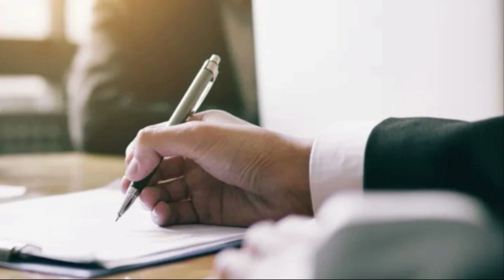Robert Calabrese 5 16 2023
I am so excited to welcome, our current sponsor, Rob Calabrese of Prominent Title Agency to the podcast! Rob is the Division Director for Prominent Title Agency’s Commercial Real Estate Division.  Being a Licensed Attorney and Title Agent in Ohio and Kentucky, Rob has a strong knowledge of the complex world of Commercial Real Estate and a wealth of experience in Multi-Family, Industrial, and Retail transactions.  He is versed in entity transfers and LLC formation as well as seller financing. He has represented buyers, sellers and lenders, so he knows the deals from all angles. Today, Rob gives us an inside look into entity transfers and the complicated (but possible!) process of performing a 1031 in a syndication. Most importantly, we discuss the importance of having a title agency on your team to guide, assist, and protect your company in all your real estate transactions. This is not an episode to miss! Join me!